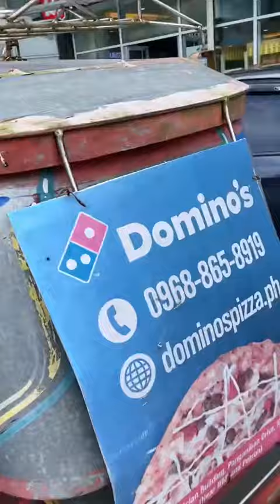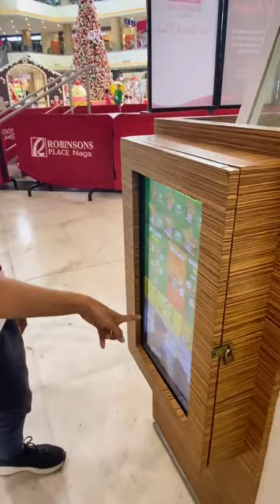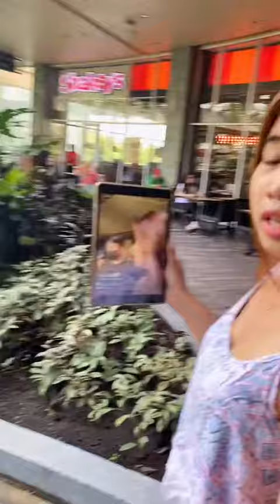focus on your goal and trust God because everything will follow.First Bonding With My 2 brothers